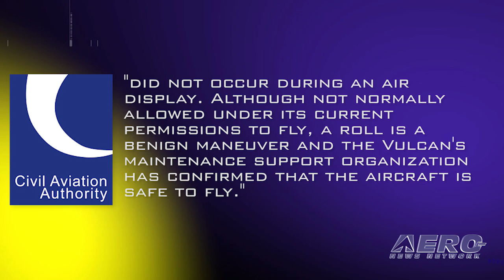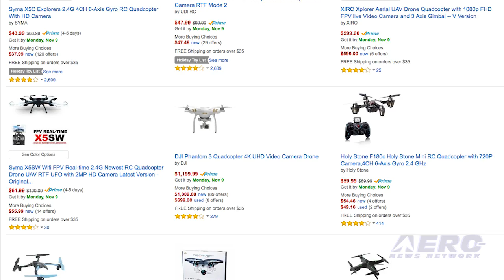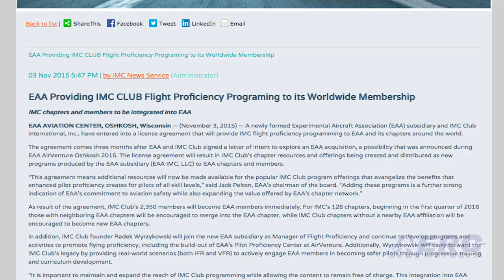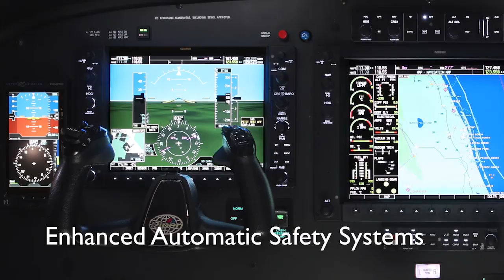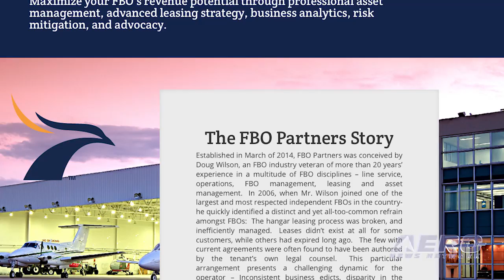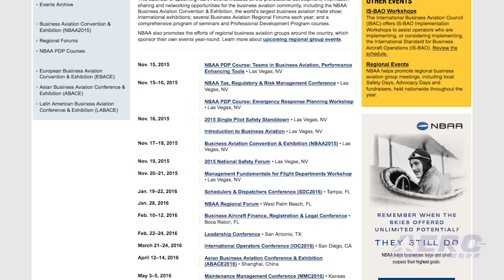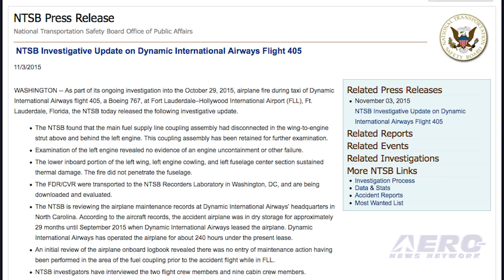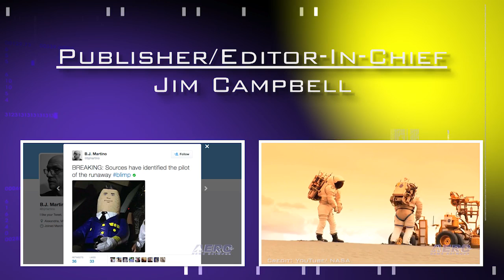Airborne 11.06.15: 'Illegal' Vulcan Roll?, Military Buys TOY Drones?, EAA/IMC Club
Also: Dynamic Airways, StandardAero,Huerta Does 'Barnstorming', Solutions For FBOs, F-16 Durability Testing, NBAA 2016 Regionals

A spokesman for the U.K.'s Civil Aviation Authority says the agency is investigating a possible illegal maneuver allegedly performed by the crew of the last known flying example of a Vulcan bomber. The BBC reports that the spokesman said that the maneuver, which was captured in video by an amateur photographer on October 4, "did not occur during an air display. Although not normally allowed under its current permissions to fly, a roll is a benign maneuver and the Vulcan's maintenance support organization has confirmed that the aircraft is safe to fly." A former vendor of for Prioria Robotics has filed a lawsuit against the UAV maker, saying it has bilked the U.S. government out of hundreds of thousands of dollars. The suit accuses Prioria of misrepresenting specs of the Maveric microdrone to the military and other government agencies, and sold refurbished units as new in the contract. Now, EAA and IMC Clubs have joined to make instrument flying safe. All this -- and MORE in today's episode of Airborne!!!

Airborne 11.06.15 is chock full of info in this Daily News Episode, Friday, November 6th, 2015... Presented by Aero-TV veteran videographer and Airborne Host Brianne Cross, and supported by ANN CEO/Editor-In-Chief Jim Campbell, Chief Videographer Nathan Cremisino, and Aero-Journalists Tom Patton, and Earl Downs, this episode covers:

Vulcan Bomber Allegedly Performed Illegal 'Barrel Roll'
Drone Company Accused Of Selling 'Toys' To The Military
EAA And IMC Club Join Forces
NTSB Releases Update On Dynamic International Airways Flight 405
StandardAero Completes Falcon 50 ADS-B Certification
Textron Aviation Boosts European Service Network
NATA, FBO Partners Provide Aviation Solutions For FBOs
Lockheed Martin Completes F-16 Durability Testing Milestone
NBAA Announces 2016 Regional Forum Dates